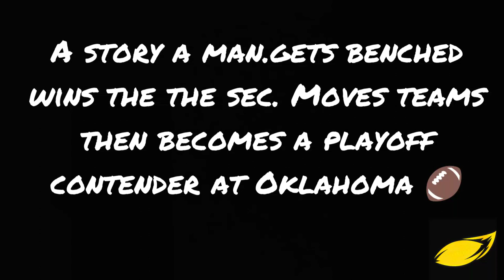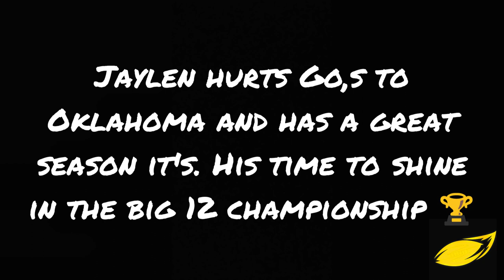The Story of Jalen Hurts